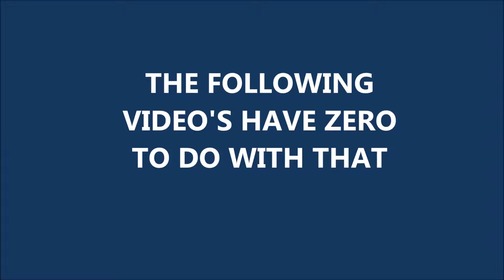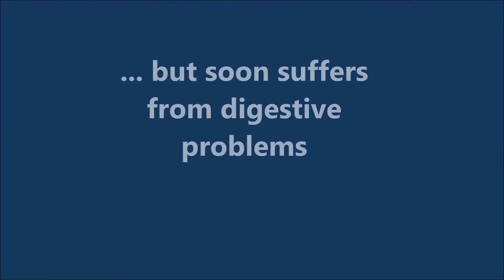JACK AND NANCY 2013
Jack and Nancy visit Indiana - Jan 2013